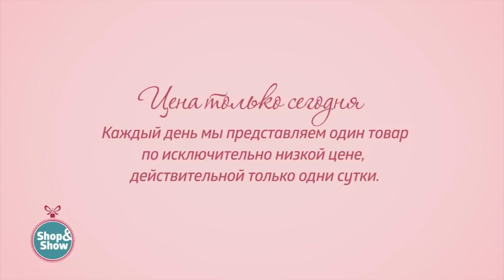Платок «София». Shop & Show (мода)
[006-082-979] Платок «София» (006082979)